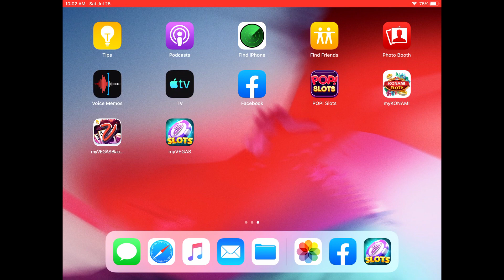Should You buy Myvegas Chip Packages in 2020?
Today the comps guy is talking about the pros and cons of buy chips in myvegas I hope this video helps the myvegas community.